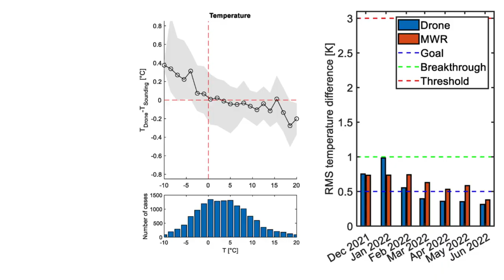Evaluating meteorological drones in a measurement campaign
In this series, we want to advertise publications from the PROBE COST Action. The paper of today is:
Hervo, M.; Romanens, G.; Martucci, G.; Weusthoff, T.; Haefele, A. Evaluation of an Automatic Meteorological Drone Based on a 6-Month Measurement Campaign. Atmosphere 2023, 14, 1382.